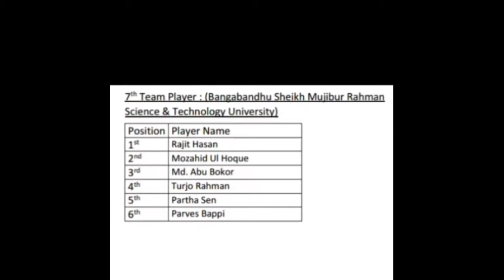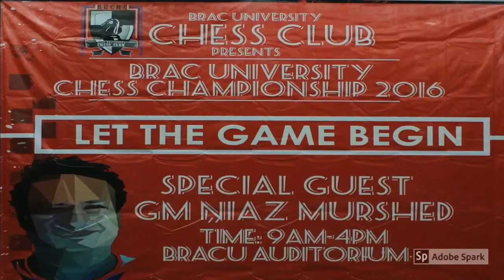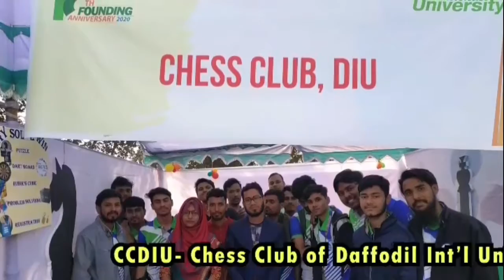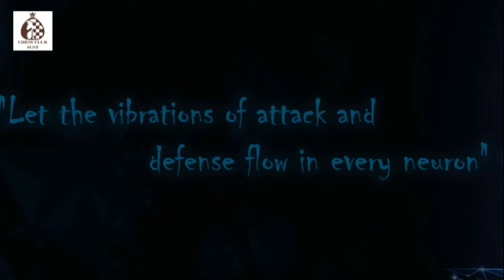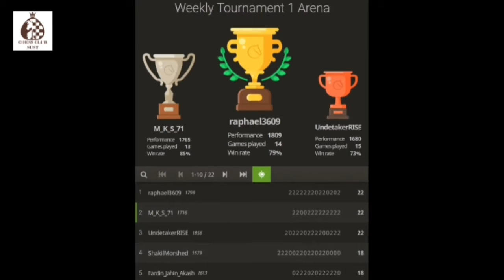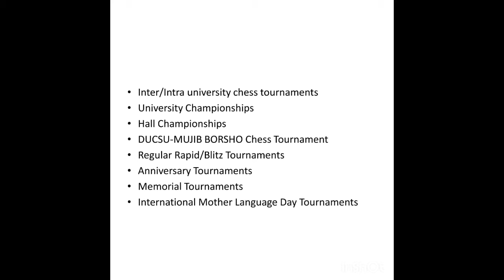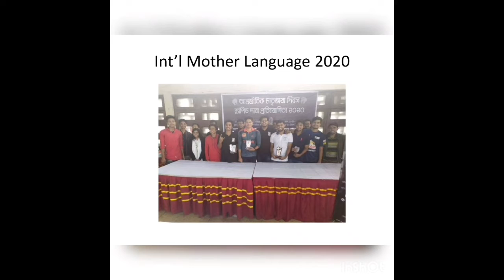Short Documentary : University Chess Club in Bangladesh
Short documentary videos from several well-known university chess clubs of Bangladesh.